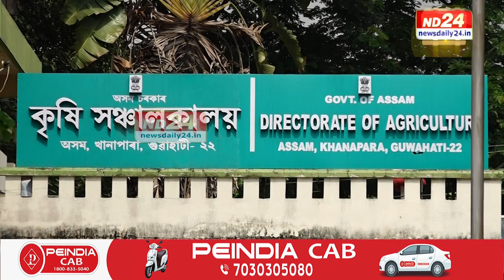অতুল বৰাৰ কৃষি বিভাগত অনিয়ম।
মন্ত্ৰী অতুল বৰাৰ কৃষি বিভাগৰ দুৰ্নীতি,অনিয়ম বিধানসভাত উদঙালে দুজনকৈ শাসকীয় বিধায়কে। বিধায়ক পদ্ম হাজৰিকা আৰু মৃণাল শইকীয়াই কৃষি বিভাগত চলি থকা কেলেংকাৰি এফালৰ পৰা ফাদিল কৰিলে। লগতে পথাৰলৈ যাবলৈ মন নকৰা বিষয়াক কৃষি বিভাগ এৰিবলৈও কলে পদ্ম হাজৰিকাই।